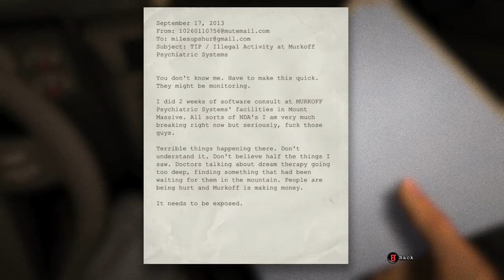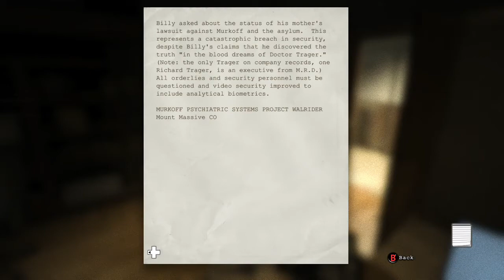Planking myself in Outlast vid 1